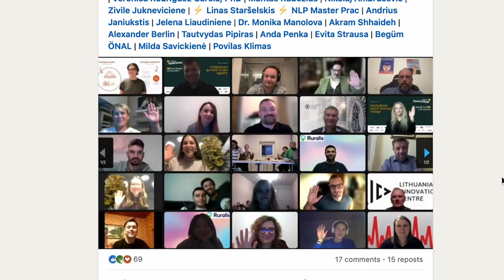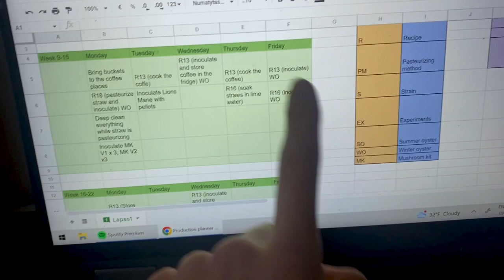Sveiki atvykę į PIRMĄJĮ VLOG'Ą! | MUSHI MUSHI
Labas! 👋

Norime Jums prisistatyti - esame Akvilė ir Deimantė, kartu nusprendžiusios įrengti grybų fermą Vilniuje ir auginti gurmaniškus grybus ant kavos tirščių. Jei Jus bent šiek tiek domina grybai, jų auginimas, įvairūs panaudojimo būdai, labai kviečiame pasekti mūsų Mushi Mushi kanalą!

Sveiki atvykę ir iki kitų kartų!

Jei nori lengvai ir paprastai užsiauginti grybų namuose, užsuk į mūsų svetainę ir pasinerk į kreivabudžių auginimo nuotykį kartu su Mushi Mushi grybų auginimo rinkiniais!